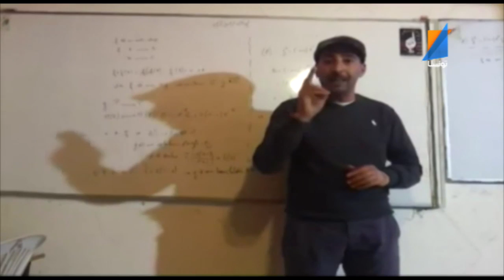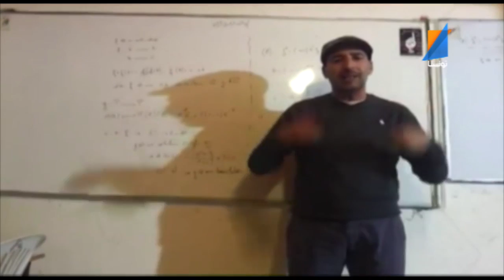Retroviseur episode 11 p2 Salwa Charfi TunisnaTV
Retroviseur ep 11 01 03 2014 p2